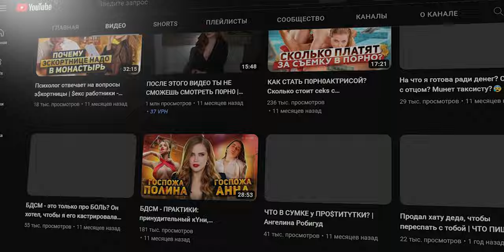Часть 1 Ангелина Робигуд Кто она?/ Лучшая Эскортница В России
2) Копия булл икс, говорят не отличается, тоже попробуй, чисто дизайн отличается, мне больше булл икс, но я пробовал оба

4) Тут просто, удобно покупать с телефона, прям вайбик, иметь на готове стоит

5) Бонк бот, крутой старичок, кто понял, тот понял

7) Маестро также как Троян, очень удобно флипать в дороге с телефона

9) Блум Солана, окей новичок ничего не могу сказать

13) База если торгуете Трон лучше нет, это Bull X это фирма

17) Nfd на Base
Ссылки на Инст Ангелины Робигуд⬇️